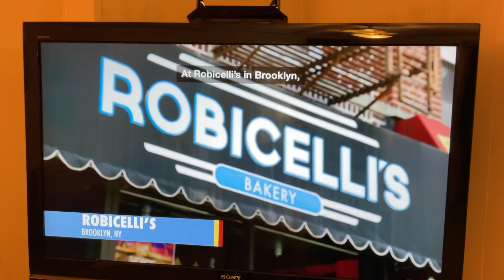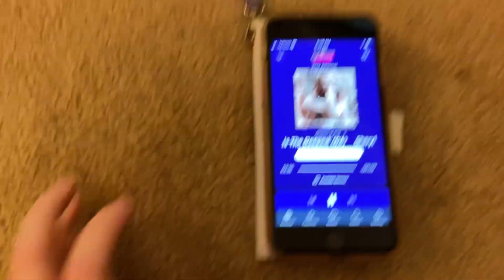Sheryl Crow - The First Cut Is The Deepest